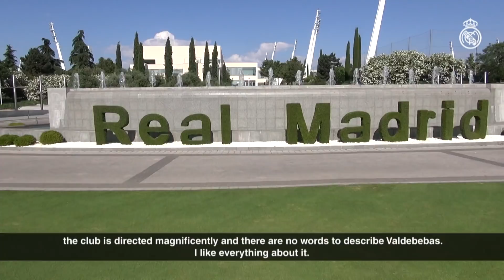Exclusive Interview | JULEN LOPETEGUI | NEW Real Madrid Coach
Julen Lopetegui had the following to say when he sat down with Realmadrid.com and Realmadrid TV in what was his first interview as coach of the European champions:  "I like everything about Real Madrid, even the club anthem. I've got a very strong squad that's capable of facing up to the challenges that lie ahead with real confidence. I'm certain that you'll see a competitive side with very clear ideas about what we're doing".